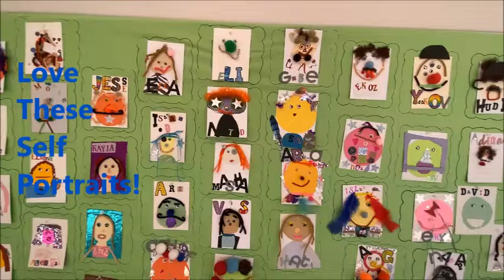2023-2024 First Days of School Montage